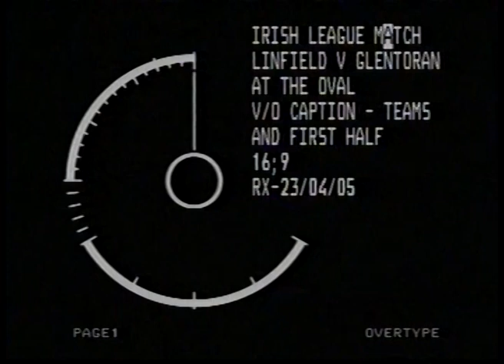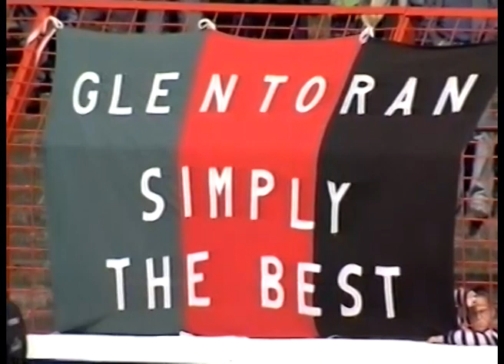Morgan Day - Glentoran - 23rd April 2005